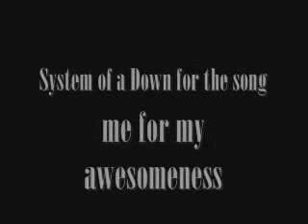Harry Potter/ Chop Suey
It's a bunch of clips from Harry Potter The Prisoner of Azkaban, and Harry Potter and the Goblet of Fire with System of a Down's "Chop Suey". It's my second, so once again, be nice. :)